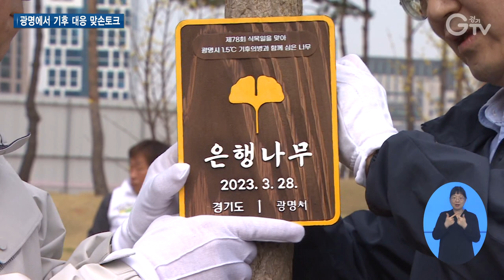김동연 지사 “기후 도지사 되어 앞장설 것”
[앵커멘트]

김동연 지사가 도민들을 직접 만나는 맞손토크. 여섯 번째 행선지로 광명시를 찾았습니다.

기후 위기 대응을 주제 이야기를 나눴는데요.

탄소중립을 위한 다양한 의견들로 유익함도 채우고, 소소한 즐길 거리로 눈과 귀가 즐거웠던 맞손토크 현장, 이슬비 기자가 담아 왔습니다.

[리포트]

나무 심기에 열중하는 김동연 지사와 광명시민들.

광명시는 도내에서 도심 녹지율이 가장 낮은 곳이라 한 그루 한 그루가 더 의미 있습니다.

나무를 심고 물을 주는 손길에 진심이 뚝뚝 묻어납니다.

공원 광장에 전시된 코뿔소 의자.

자세히 보니 버려진 밥그릇, 숟가락과 젓가락으로 만든 조형물입니다.

그 옆에는 막걸리 통으로 만든 새하얀 북극곰도 있습니다.

공원 한 가운데서 들리는 악기 소리.

[현장음] (악기 연주 소리)

환경퍼포먼스 그룹 ‘유상통 프로젝트’입니다.

시멘트 용기, 생수통, 버려진 나무토막을 재활용해 만든 악기로 연주하고 헷갈릴 수 있는 분리 수거법을 노래로 표현해냅니다.

곧이어 기후 위기 대응을 위한 실천 방법에 대한 논의가 이어졌습니다.

강연에 나선 방송인 줄리안씨는 누구도 아닌 우리를 위한 일이라며 함께 해줄 것을 독려했습니다.

[인터뷰] 줄리안 / 방송인
우리 다 함께 한 번 (지구 온도) 1.5도 넘지 않게 다 같이 열심히 탄소중립 지켰으면 좋겠습니다. 파이팅!

김동연 지사는 공공의 힘만으로는 할 수 없다며 함께할 방법을 찾을 것을 약속했습니다.

공공의 힘만으로는 할 가 없습니다. (지역 커뮤니티와 시민 사회에서) 널리 확산될 수 있도록 하는 것을 적극적으로 할 계획이라는 말씀드립니다.

도심 녹지율이 낮은 곳을 개선하자, 수소에너지에 대한 고민, 가로수 녹지띠 만들기 등 시민들의 다양한 의견도 쏟아졌습니다.

특히 한 청년 활동가는 청년들의 탄소중립 활동을 지원하는 정책이 없는지 질문했습니다.

[현장음] 맞손토크 참여시민
(탄소중립을 위한) 여러 가지 활동에 대한 (지원들이) 주어졌을 때 청년들이 더 적극적으로 나설 수 있고 저희 단체에서도 조금 더 혜택을 받아서 움직일 수 있다고 생각을 하는데 그런 부분에서 청년들에게 지원하는 부분이 있는지 궁금합니다.

이에 김동연 지사는 청년자문단, 청년갭이어 등 청년정책을 소개하며 이러한 정책을 활용해 청년들의 탄소중립 활동을 충분히 지원할 수 있다며 답했습니다.

‘청년 기회 패키지 사업’을 많이 합니다. 예를 들면, 한 500명 정도를 뽑아서 청년 갭이어를 합니다. 우리 청년들이 자기가 하고 싶은 일과 활동을 할 수 있는 기회를 제공합니다. 청년 중에 기후 변화나 환경과 관련된 활동에 뜻이 있다면 지원해서 선정되면 지원하겠습니다.

이미 청 내 다회용 컵 사용 등 탄소중립을 실천해나가고 있는 경기도. 2030년 온실가스 40% 감축, 2050년에는 완전한 탄소중립 실현을 목표로 하고 있습니다.

[자막]
1. 새빛공원 나무심기 행사

2. 밥그릇, 숟가락 등 활용한 업사이클링 작품 전시

3. 업사이클링 악기로 연주, 분리수거법 노래로 소개해

4. 광명시에서 기후 위기 대응 맞손토크 (3월28일)

5. [인터뷰] 줄리안 / 방송인

6. 김동연 지사 “공공의 힘만으로 할 수 없어”

7. [현장음] 김동연 / 경기도지사

8. 도심 녹지율 낮은 도시 개선, 가로수 녹지띠 등 의견 제안

9. 청년들 탄소중립 활동 지원책에 대한 질문 나와

10. [현장음] 맞손토크 참여시민

11. 김동연 지사 “청년정책 활용해 지원할 수 있어”

12. [현장음] 김동연 / 경기도지사

13.영상촬영: 이민준 영상편집: 윤지성 CG: 우윤정